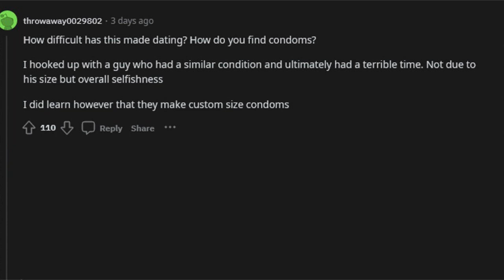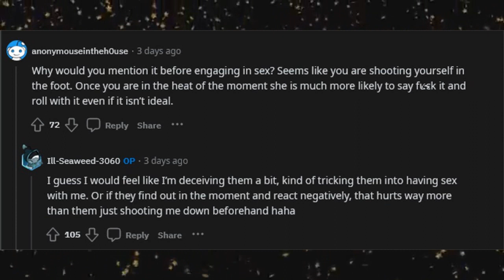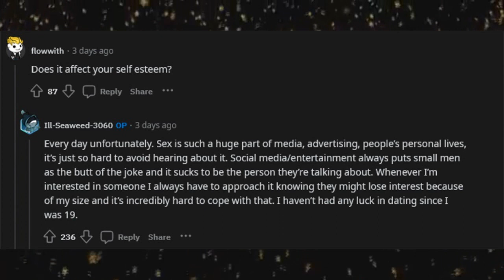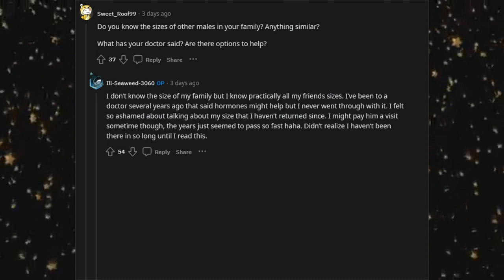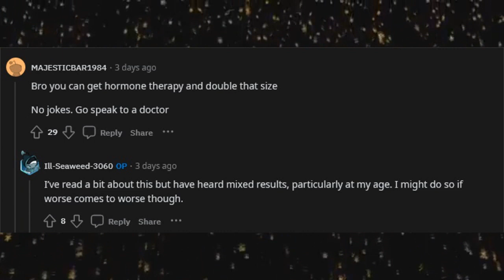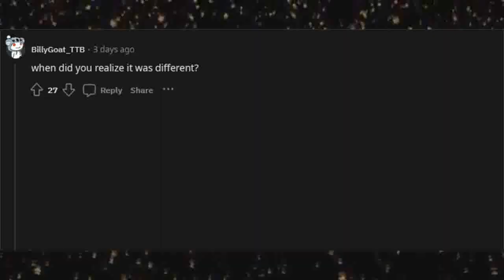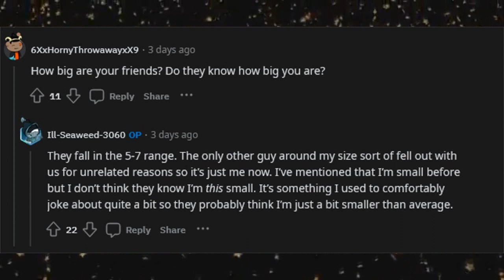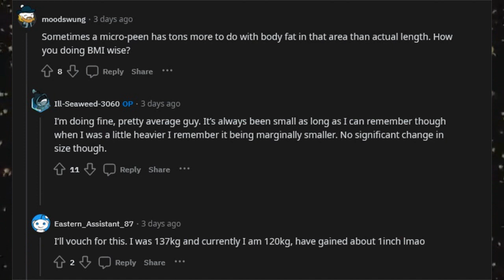I’m a 25 year old male with a micropenis, Ask Me Anything!" (r/AMA)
An AMA thread by a guy with a little problem.